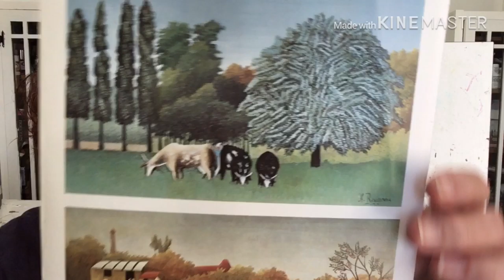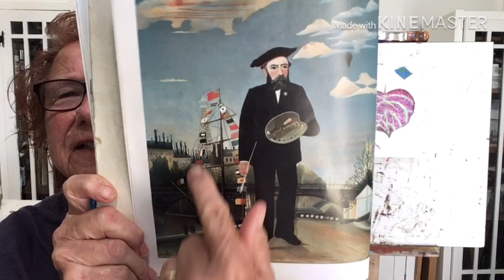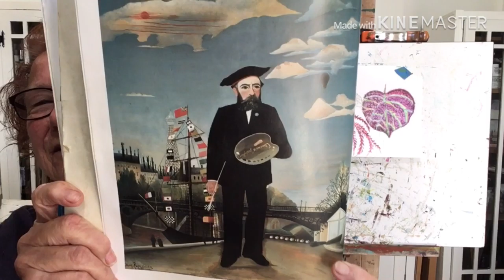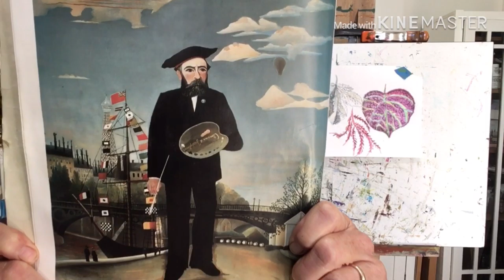IMAGINE THAT! Henri Rousseau Lesson 3: Flowers and Plants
Lesson 3:    Today we will look at more of my garden. When we have finished, you will look at flowers and unusual plants in your garden...or on a garden walk. Then you will draw what you see.
Materials: Imagination
                  something to draw on
                   Markers, color pencils or whatever you have available

Super Techs: Paul Carey & Dillon Yonash
Reference Books: Henri Rousseau by Cornelia Stabenow
                                 Henri Rousseau by Dora Vallier